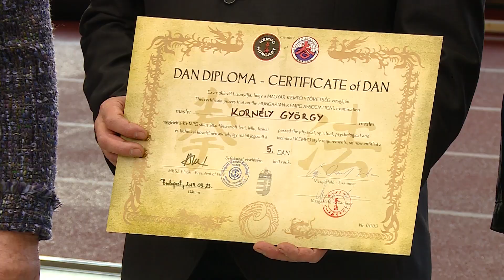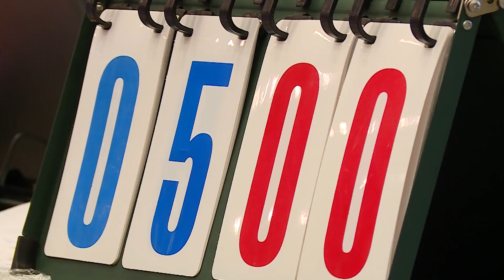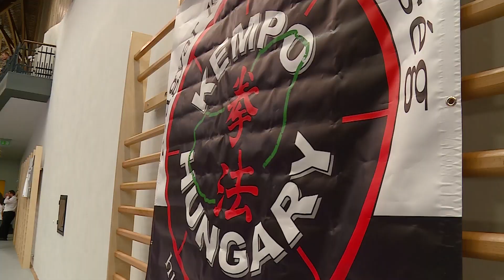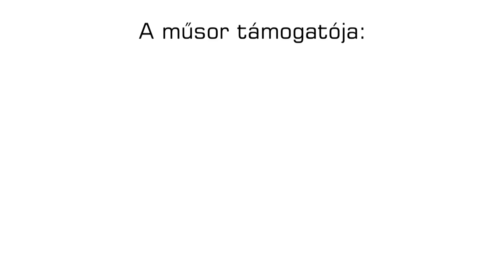Kempómagazin, Sport TV - 2019. április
A Kempómagazin áprilisi adásában a jubileumi, XV. Felcsút Kupa Nyílt Nemzetközi Kempo Bajnokságról tudósítottunk a Sport 1 és Sport 2 tv-csatornák nézőinek. Szerkesztő-Műsorvezető: Pecsuvácz Péter